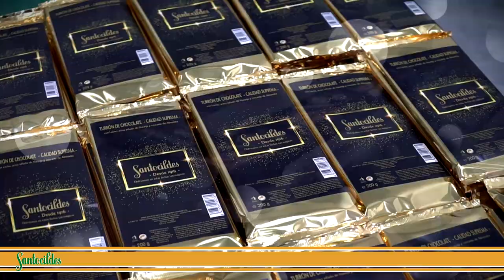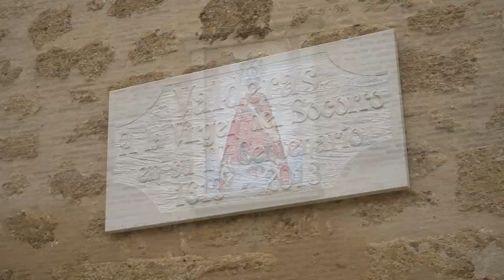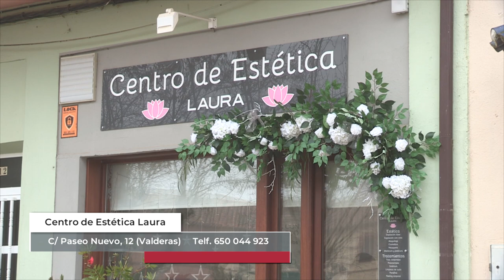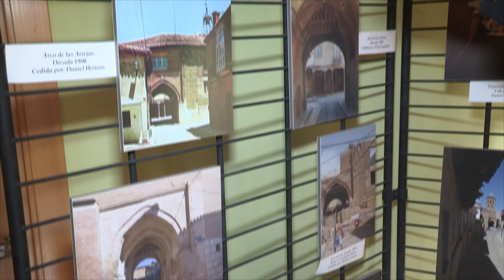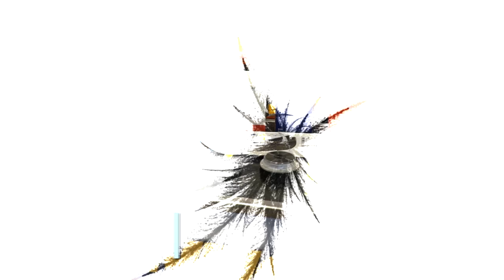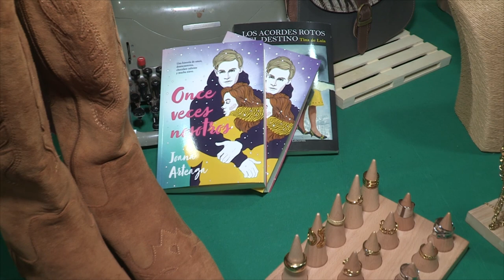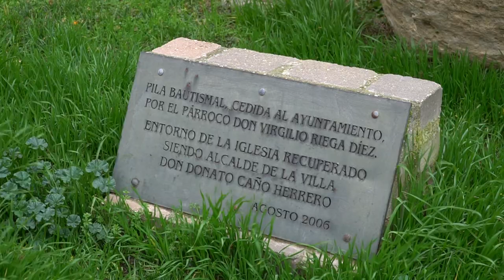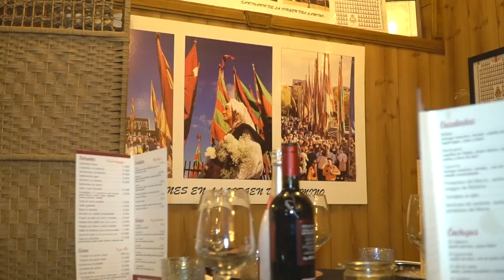DÍAS DE COMERCIOS. Emprendimiento rural "Valderas"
Seguimos buscando empresas y empresarios que apuestan por el emprendimiento rural, en este caso visitamos Valderas. Agustín Lobato, alcalde de Valderas, nos hace un repaso de este municipio tan al sur de León y nos da pie a visitar todo el entorno. Conocemos a Traia y Espuela, un buen lugar para pasar los mejores momentos. El Centro de Estética Laura y también el "centro de moda" en este caso El Baúl de Pili y también un retoque capilar en Peluquería Prisma. Muchas razones por las que visitar Valderas. Buen comercio, buena gastronomía y un Ayuntamiento que quiere luchar por ese emprendimiento rural